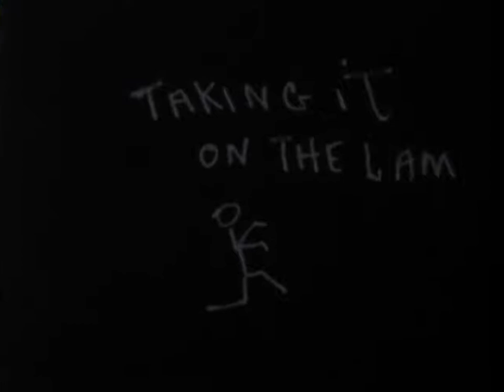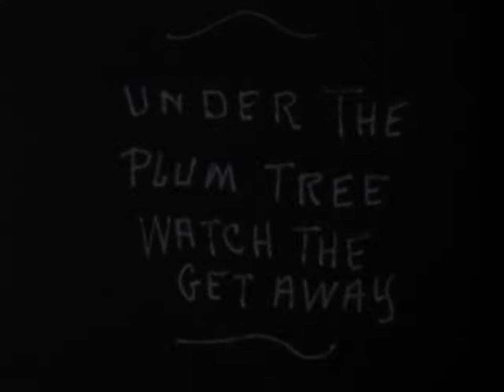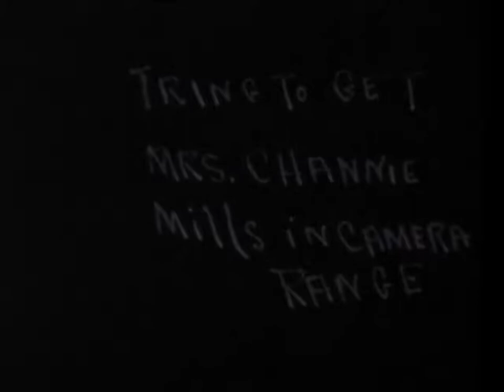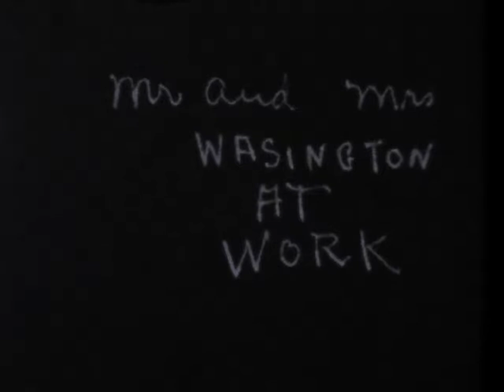Ernest Bean Home Movies 8mm Reel 5 circa 1930s-1950s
Two men throwing football in street [00:05] Five men and women and dog on sidewalk [00:38] Woman holding child in front of house [00:57] Toddler walking on walkway in front of house [1:09] Family in front of house [1:17] Woman wearing apron waving from back porch [2:01] Aerial view of man walking on sidewalk [2:08] Woman with broom on front porch [2:19] Person peeking out of window across street [2:28] Aerial view of man walking on sidewalk [2:37] View of snow-capped mountain range from moving train [2:55] Four men in suits talking on sidewalk in front of drycleaners [3:08] Woman and two men walking on sidewalk, liquor store in the background [3:13] Woman walking down front porch steps, waving from front porch [3:20] Man getting out of parked car, two men and woman pretending to hitchhike [3:36] Group of people getting a drink [4:07] Sleeping car porter standing next to train as passengers board train [4:22] Two ducklings and chickens in yard [4:26] Intertitle: Taking It on the Lam [Woman running into house away from camera] [4:49] Intertitle: Mr Ferniel Doing his Homework [Man washing windows] [5:03] Intertitle: Under the Plum Tree Watch the Get Away [Two women in yard, one running away from camera][5:33] Intertitle: Ducking the Camera at 60 mi. per. Hour [Man grabbing cloth off shrub, woman sitting on front porch drinking from glass] [6:14] Intertitle: Hattie the Baby and Jess [Woman and girl walking down front porch steps][6:35] Intertitle: Trying to Get Mrs. Channie Mills in Camera Range [Aerial view of man and woman getting into car] [7:06] Intertitle: Mrs. Alexandra and Tiny the Pup [Woman holding dog in backyard] [7:23] Intertitle: Jiggs the Cat [Kitten on table in backyard] [7:31] Intertitle: Grace and Janet [Woman and girl walking on sidewalk] [7:38] Intertitle: Mrs. Brazos at Play [Woman cooking/cleaning [?] in backyard] [8:17] Intertitle: Mr. and Mrs. Wasington at Work [Man and woman weeding yard] [8:33] Man crossing street, two men smoking cigarettes on sidewalk [9:23] Group of women drinking next to house [9:48] Man sweeping sidewalk [10:56] Intertitle: A. Very Busy Neighbor [Woman sweeping front steps][11:12] Man and woman talking on sidewalk [11:32] Group of men on sidewalk talking [11:49] Intertitle: Rev. Runyon and daughter Myrtle [Man and woman walking down front steps][12:38] Intertitle: Mow’em Down Anderson on the Job [Man mowing lawn][13:13]Sandra Bean Home Movie Collection